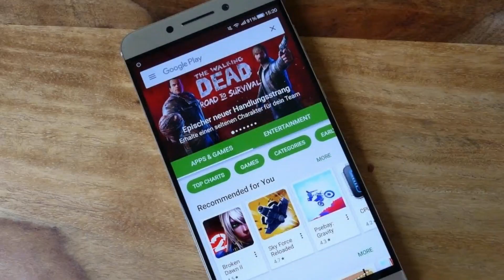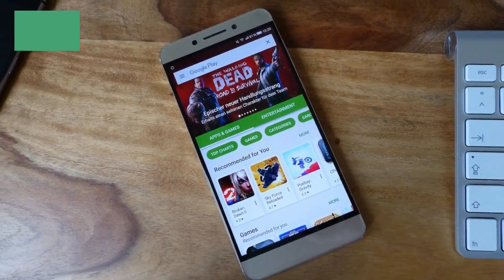LeEco Le Pro 3 - Specs 2017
This is a hands on review of LeEco Le Pro 3 AI Edition.Le Pro 3 AI Edition features a bunch of new cool features, most notably its new AI Assistant.The LeEco Le Pro 3 AI Edition is available in two variants. There is a base version with 4GB of RAM, 32GB of storage and a Helio X23 processor clocked at 2.3GHz. The high end version has the same RAM but doubles the ROM t0 64GB and is powered by Mediatek’s deca-core 2.6GHz Helio X27 chipset.
The base version of the Le Pro 3 AI Edition is priced at ¥1799 (~$260) while the Helio X27 model sells for ¥2399 ($350). Pre-orders begin at 1400hrs today before going on sale at 1000hrs on the 14th of April. The Le Pro 3 AI Edition is available in gold, rose gold, and black